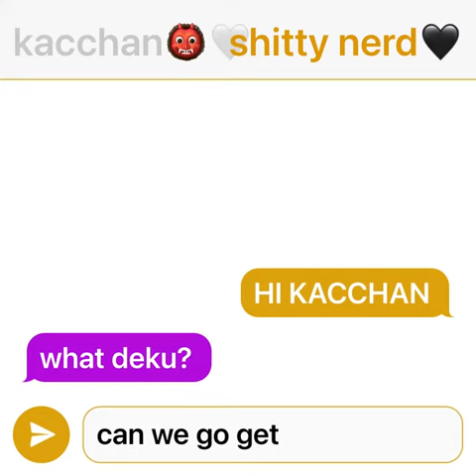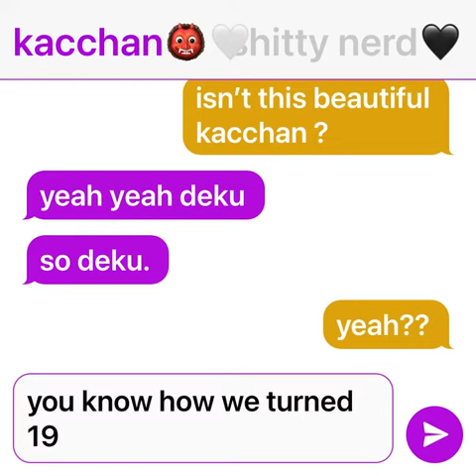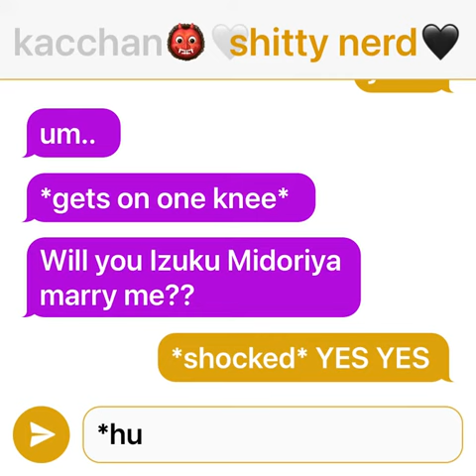marriage proposal|| kinda cringe!! | making the wedding in gacha. || maybe april i have the IAR.| LY